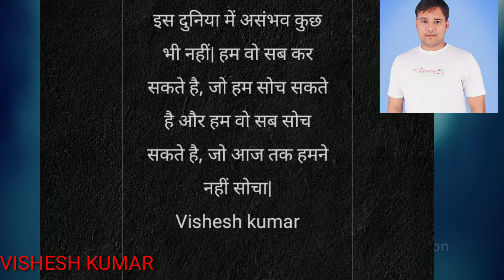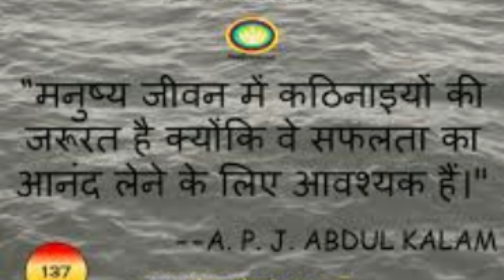Best motivation quotes by::: vishesh kumar (आपके 2 min आपका जीवन बदल सकते है)